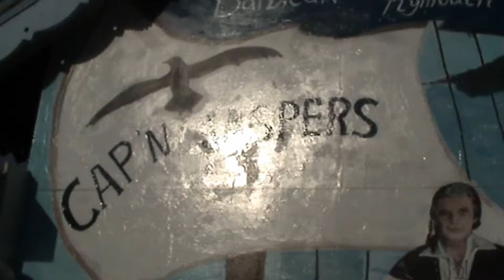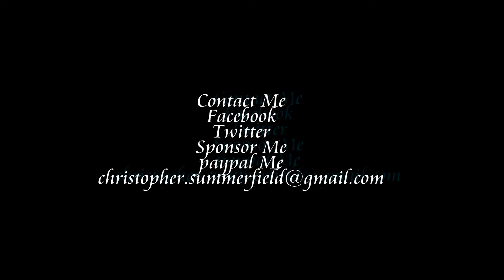Plymouth Postcard. Wish you where Here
A great place to visit. Steeped in history, with International connections. I just love walking around Plymouth Barbican. Seeing the people then having a walk towards Plymouth Hoe
Google Plymouth Tourism
Chris Summerfield Media